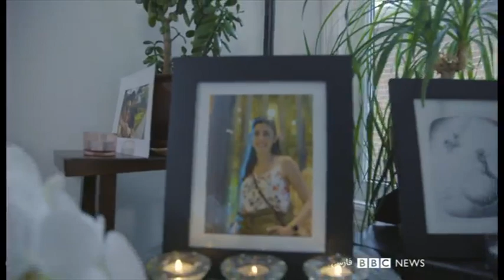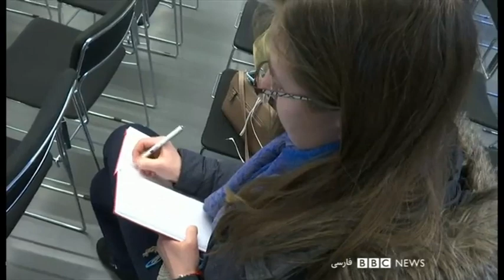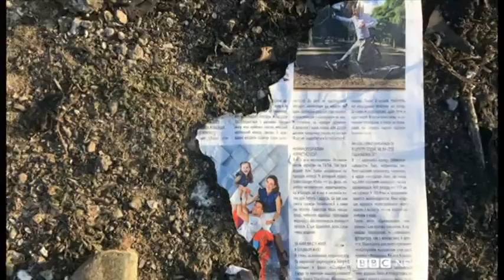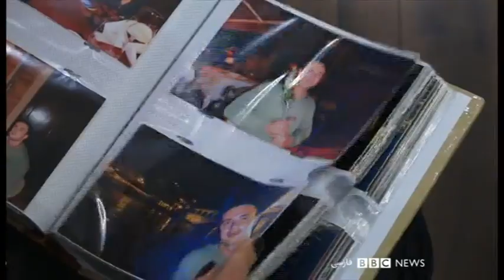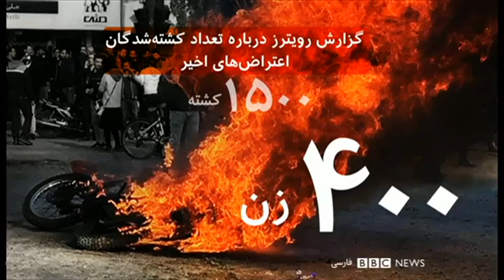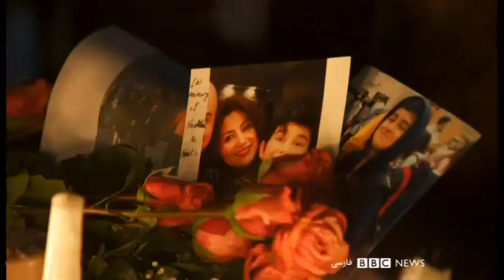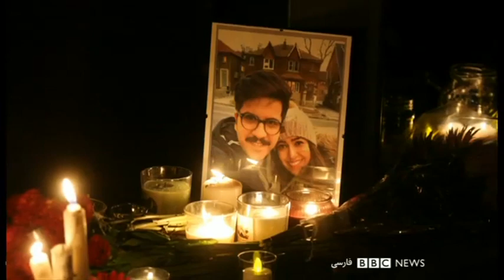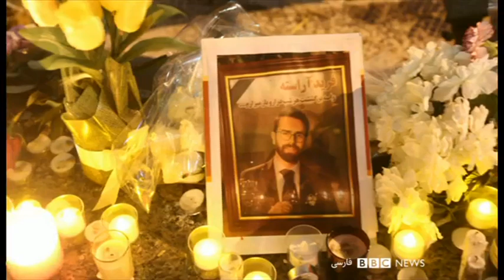داستان مسافران هواپیمایی که 'هر روز سقوط می‌کند' - ۶۰ دقیقه ۲۸ بهمن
چهل روز پیش، دو موشک قلب آسمان پایتخت ایران را شکافتند و بر پیکر هواپیمایی مسافربری نشستند، نقطه شروع خلق یک رسوایی! از همان لحظاتی که مرگ ۱۷۶ نفر محرز شد، یک سئوال اساسی بارها و بارها پرسیده شد. چرا حریم هوایی ایران را نبستند؟ سپاه پاسداران می گوید که اشتباه گرفتن این هواپیما، با یک موشک کروز خطایی انسانی بود. حتی اگر چنین باشد، آیا می خواستند با باز گذاشتن آسمان ایران روی پروازها، از سرنشینان هواپیماهای غیر نظامی به عنوان سپر انسانی استفاده کنند؟ آنهم در شرایطی جنگی و پرخطر؟ از شیوه اطلاع رسانی حکومت تا موضوع انتقال جعبه سیاه و برخورد با اجساد قربانیان و بازماندگان آنها همه ابعادی  پرماجرا یافته. در چهل روز اخیر بر بازماندگان چه گذشته؟ کار رسیدگی به پرونده به کجا رسیده؟

گفتگو با حامد اسماعیلیون نویسنده و پدر و همسر دو نفر از مسافران هواپیما
مجید نوروزی برادر یکی از قربانیان
فرانسوا فلیپ شامپاین ، وزیر خارجه کانادا
لوریس چکناواریان ، آهنگساز مرثیه‌ای برای هواپیما